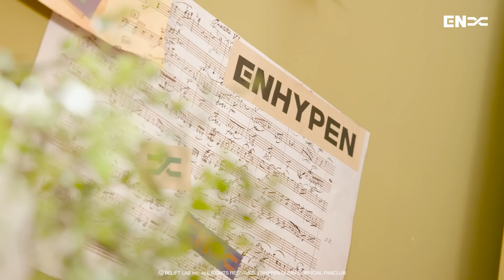[SUB] ENGENE MEMBERSHIP Renewal Message I ENHYPEN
SUBTITULADO POR: EN-DOOR Sub Español ♥️

This video does not belong to us, we are only responsible for translating it into Spanish. All credits to its original creator.

(NO RESUBIR/NI SACAR SUBTITULOS)